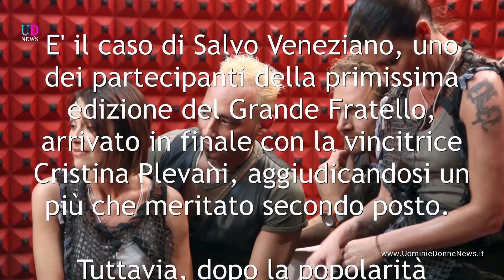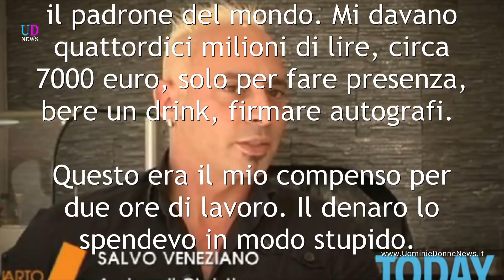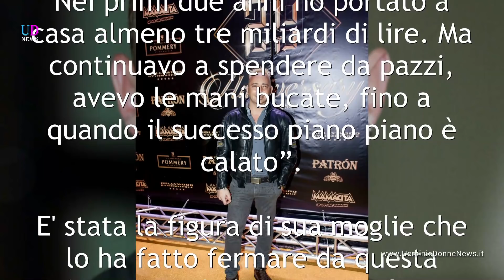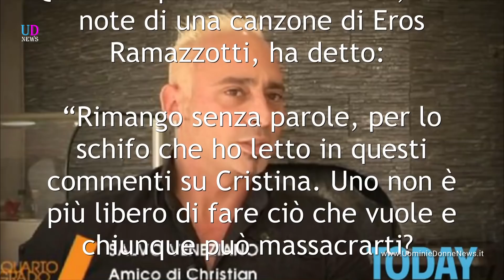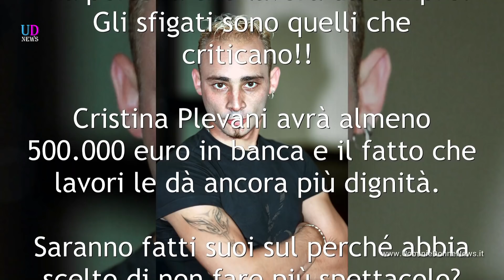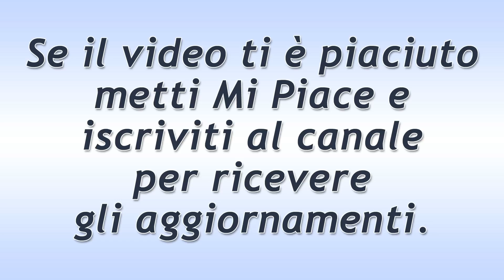Salvo Veneziano, dopo il Grande Fratello che fine ha fatto?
Salvo Veneziano, ex coinquilino del Grande Fratello, rivela che cosa gli è accaduto dopo aver partecipato al reality e come il successo gli abbia dato alla testa. Inoltre spende belle parole per Cristina Plevani!